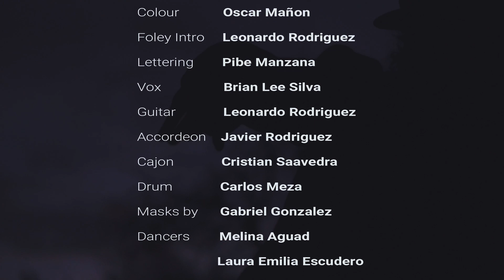THE NEW MONOS - TU CHICO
SONG - TU CHICO

ALBUM - FROM THE WEST OF THE JUNGLE

VIDEO BY OSCAR MAñON AND COYA LEE (COYA FILMS)

REALLY THANKS TO EVERYONE THAT WAS PART OF THIS VIDEO...

RESERVOIR, MELBOURNE, AUSTRALIA

2019